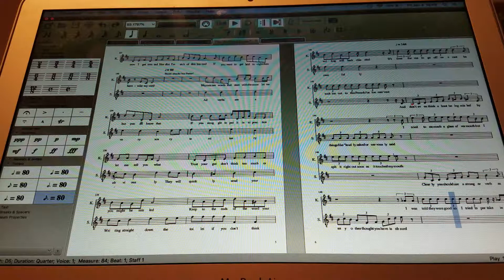The Writing Lesson Part 2